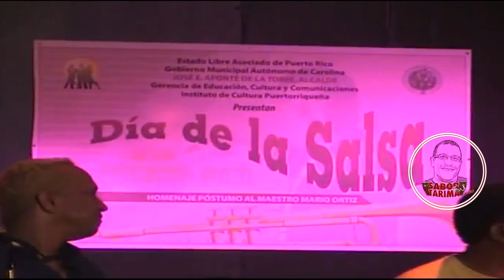Mario Ortiz Jr. Orq. Feat. Wichi, Roman, Allen, Chico, Adalberto Santiago, Antony Cruz, Primi y Joey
Mario Ortiz Jr. Orquesta Featuring: Wichi Camacho, Osvaldo Roman, Tito Allen, Chico Rivera, Adalberto Santiago, Antony Cruz, Primi Cruz y Joey